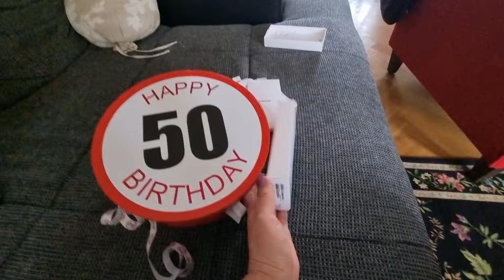Времени не хватает/день рождения отметил 😀